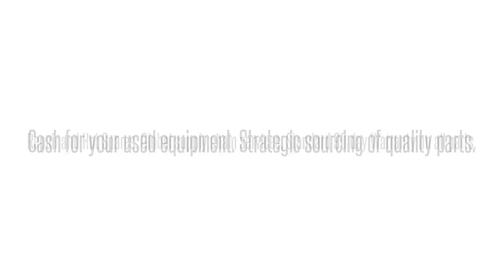1200793L1 PXIUFG0AAAAdtran 1200793L1 PXIUFG0AAA PXIUFG0 ADTRAN FIJI ETHERNET SWITCH MODULE: We buy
Adtran 1200793L1  PXIUFG0AAA PXIUFG0 ADTRAN FIJI ETHERNET SWITCH MODULE International parts exchange. Buy/sell used equipment here. 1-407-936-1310